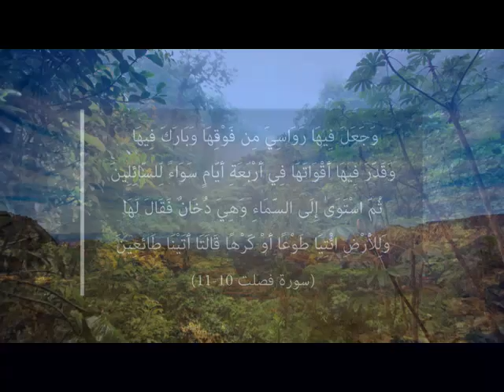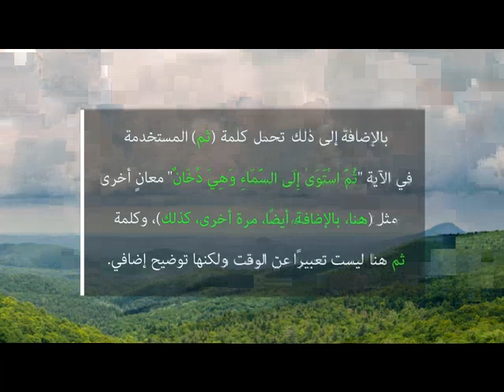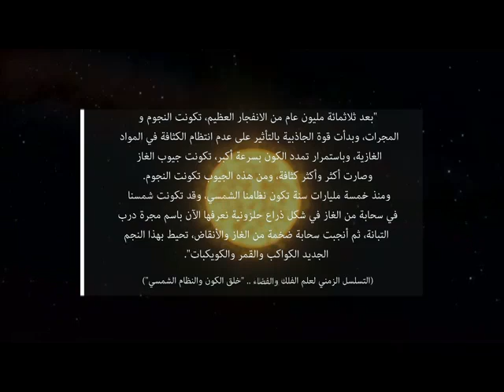بدء الخلق من الدخان الساخن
اكتشف العلماء بوسائل التكنولوجيا المعاصرة أنه بعد الانفجار العظيم كانت جزيئات الغاز - التي تفرقت في هيئة دخان - كانت تطوف لوقت طويل ثم تجمعت بسبب الجاذبية وهكذا تشكلت المجرات، بعد ذلك كونت هذه المجرات النجوم والكواكب حولها، وهذه الحقيقة موصوفة في القرآن الكريم المنزل منذ أربعة عشر قرنًا، مؤكدًا على هذه الاكتشافات العلمية، في سورة فصلت الآية 11 التي تحكي عن خلق الكون، أوضحت أن السماوات أو الكون بتعبير آخر، كان في هيئة دخان:"وَجَعَلَ فِيهَا رَوَاسِيَ مِن فَوْقِهَا وَبَارَكَ فِيهَا وَقَدَّرَ فِيهَا أَقْوَاتَهَا فِي أَرْبَعَةِ أَيَّامٍ سَوَاءً لِّلسَّائِلِينَ* ثُمَّ اسْتَوَىٰ إِلَى السَّمَاءِ وَهِيَ دُخَانٌ فَقَالَ لَهَا وَلِلْأَرْضِ ائْتِيَا طَوْعًا أَوْ كَرْهًا قَالَتَا أَتَيْنَا طَائِعِينَ" سورة فصلت 10-11.وتشير الكلمة العربية (السماء) هنا إلى الكون بأكمله، وتصف كلمة (دخان) المادة التي كان عليها الكون قبل أن يتخذ هيئته، وهو الغاز الفضائي الساخن، الذي يعرفه العلماء.في أسلوب محدد، هذه الكلمات القرآنية تصف ذلك الدخان بدقة شديدة، حيث أنه جسم غازي ساخن يحتوي جسيمات متحركة تتصل بمواد صلبة، وقد استخدمت أكثر كلمات اللغة العربية ملاءمة لوصف ظهور هذه المرحلة الكونية. ونلاحظ أن العلماء لم يكتشفوا هذه الحقيقة العلمية سوى في القرن العشرين، وهي الحقيقة التي بينها القرآن الكريم منذ أربعة عشر قرنًا.بالإضافة إلى ذلك، تحمل كلمة (ثم) المستخدمة في الآية "ثُمَّ اسْتَوَىٰ إِلَى السَّمَاءِ وَهِيَ دُخَانٌ" معانٍ أخرى مثل (هنا، بالإضافة، أيضًا، مرة أخرى، كذلك)، وكلمة ثم هنا ليست تعبيرًا عن الوقت ولكنها توضيح إضافي. وحقيقة أن مثل تلك المعلومة عن خلق الكون منزلة في القرآن ليست أقل من أن تكون معجزة قرآنية.يشرح مصدر علمي كيف أن الكون والنظام الشمسي تكونا من كتلة ساخنة من الغاز:"بعد ثلاثمائة مليون عام من الانفجار العظيم، تكونت النجوم والمجرات، وبدأت قوة الجاذبية بالتأثير على عدم انتظام الكثافة في المواد الغازية، وباستمرار تمدد الكون بسرعة أكبر، تكونت جيوب الغاز وصارت أكثر وأكثر كثافة، ومن هذه الجيوب تكونت النجوم.ومنذ خمسة مليارات سنة تكون نظامنا الشمسي، وقد تكونت شمسنا في سحابة من الغاز في شكل ذراع حلزونية نعرفها الآن باسم مجرة درب التبانة، ثم أنجبت سحابة ضخمة من الغاز والأنقاض، تحيط بهذا النجم الجديد الكواكب والقمر والكويكبات".التسلسل الزمني لعلم الفلك والفضاء .. "خلق الكون والنظام الشمسي"لا تزال هذه العملية مستمرة، فتكون النجوم يشكل سحبًا من الغاز يمكن أن يرصدها العلماء اليوم. ووجود حقيقة بشأن خلق الكون في القرآن الكريم المنزل منذ أربعة عشر قرنًا لم يتم اكتشافها إلا في القرن العشرين، هي بالتأكيد معجزة تثبت أنه كلام الله عز وجل.